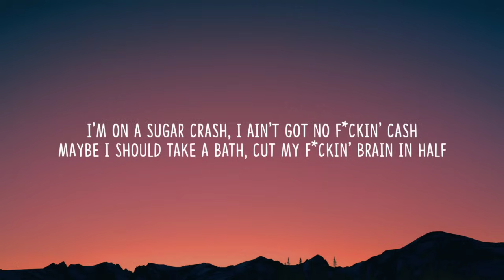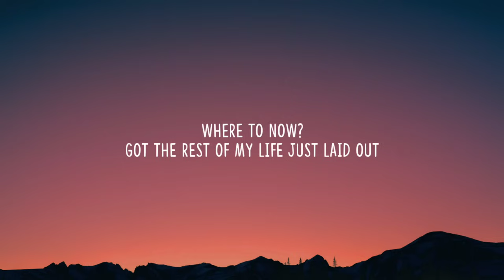ElyOtto - SugarCrash! (Lyrics) "I'm on a sugar crash"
Lyrics:

[Chorus]
I'm on a sugar crash, I ain't got no fuckin' cash
Maybe I should take a bath, cut my fuckin' brain in half
I'm not lonely, just a bit tired of this fucking shit
Nothing that I write can make me feel good

[Verse]
Victim of the great machine, in love with everything I see
Neon lights surrounding me, I indulge in luxury
Everything I do is wrong, 'cept for when I hit the bong
Hit the bong, hit the b-b-b-b-b, feel good
Feeling shitty in my bed, didn't take my fuckin' meds
Hyperpop up in my ears, everything just disappears
Don't wanna be someone else, just don't wanna hate myself
I just don't wanna hate myself, instead I wanna feel good

[Outro]
Feel good